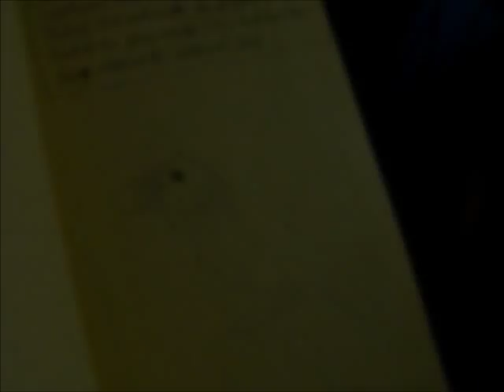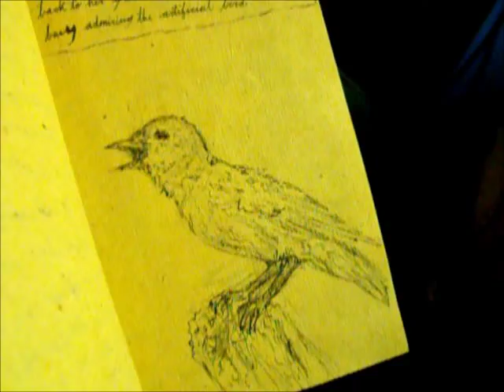Drawing a Nightingale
This video is of myself drawing a nightingale. Unfortunately I had not been able to capture the beginning since the camera wasn't rolling... intelligent. Aha, though you really hadn't missed more than a few seconds of quick scribbling.  At the end my video was terminated before I could show you the finishing touches because the battery had died, and I couldn't be bothered to seek out fresh ones before completing it. This is an example of how I work.
This entire video plays at twice the speed, therefore it took roughly nine minutes to complete, give or take a bit of time. Don't be deceived by the end, I was going quite fast with the pencil crayon originally, therefore it looks all the more quick.

--- Further Details ---

The effort to film this would have been amusing to witness, had anyone been in the room. I had the camera strap wrapped around my neck as it's mini tripod balanced on my chest. I had a difficult time seeing over the camera, which explains why my book had been moving around quite a bit. I had also been looking to my right most of the time, since my reference was in a terrible place. Well, there's some things you didn't know you didn't know.

I had not drawn this nightingale for YouTube originally, I thought about recording it a few minutes before commencing. So, now I'll tell you why I had been drawing such a random bird in the first place...
I had copied an excerpt, into a journal of mine, from a children's book based off a Chinese legend. As a child it was a favorite. Titled, "The Emperor and the Nightingale".

There was an Emperor knew little about what truly went on about his kingdom, he had all the wealth anyone could dream of. From every corner of the earth people would travel to visit the kingdom and admire it's beauty. Regardless of all the riches he possessed, everyone thought the simple songs of the nightingale, whom resided in the wood, to be the most wonderful thing they've seen.
The remainder of the tale is both sad and touching, the end is sweet. It portrays appreciation and digging deeper than appearances, as well as loyalty. The events are significant, to say the least... I'll let you discover it on your own.

Thank you for taking the time to read this description.

Song Used;
The Tallest Man On Earth - Love Is All